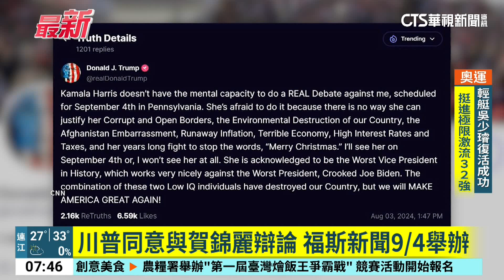川普同意與賀錦麗辯論 福斯新聞9/4舉辦｜華視新聞 20240804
美國共和黨總統候選人川普，2日表示他已經答應福斯新聞在9月4日，跟民主黨準總統候選人賀錦麗進行總統辯論。